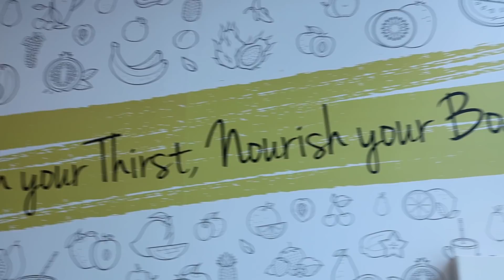Saying Goodbye To Canada...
Sign up for 1 ON 1 online coaching with me

Code: JORDYDIX